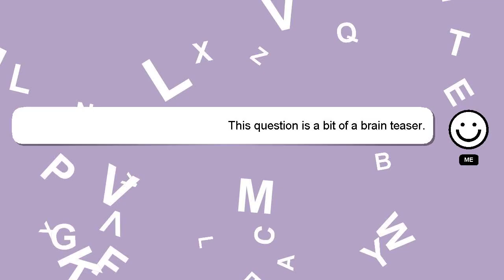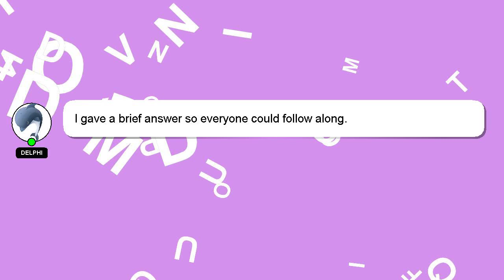How to activate etisalat sim?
A little intro about me, Hi, my name is Delphi, nice to meet you. Let me help you with your questions. - How to activate etisalat sim?

Let me know if you have more specific questions or concerns by leaving a comment or starting a chat. I will express my appreciation for your answer by 'hearting' it.

*1 What we are experimenting :*